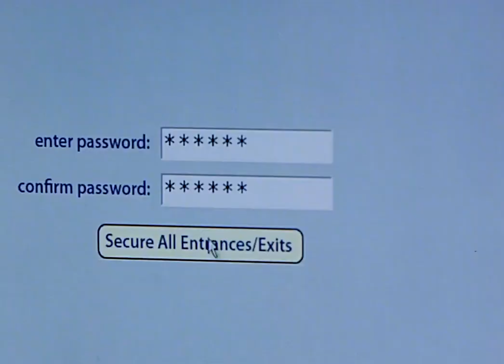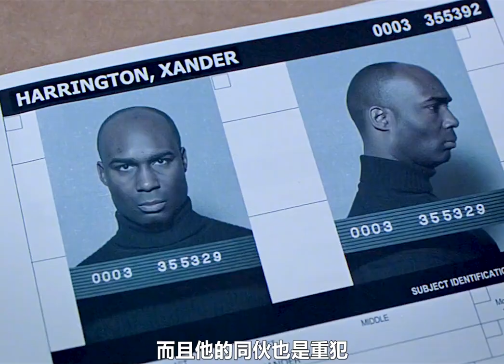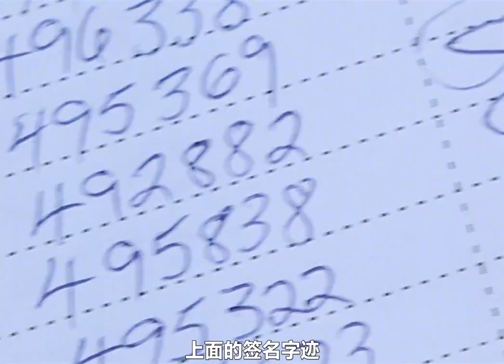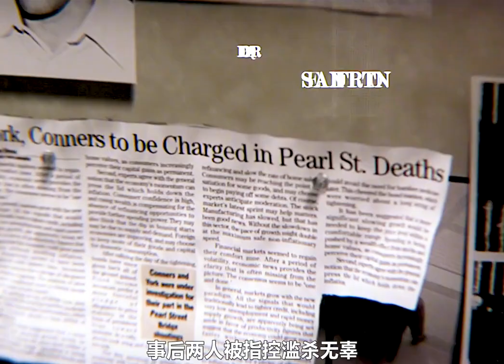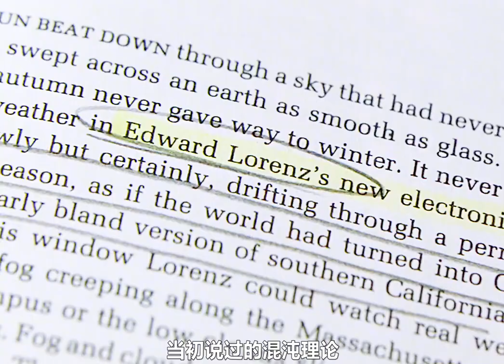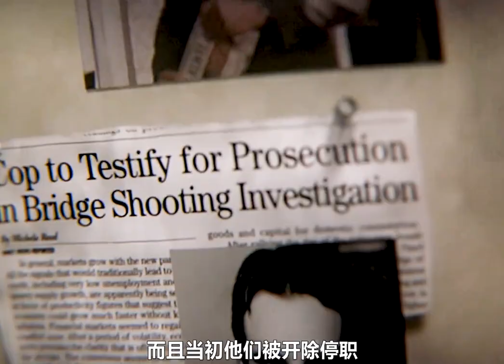這是迄今為止最大的銀行搶劫案，劇情多次反轉非常燒腦#电影解说